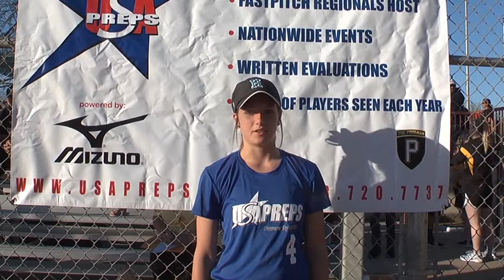Bailey Bergman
Blue04 - Bailey Bergman